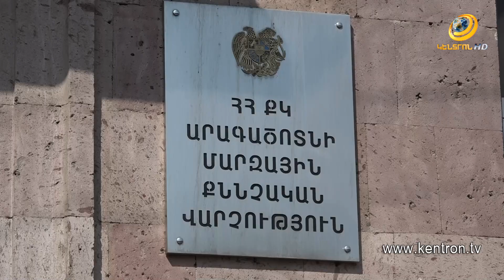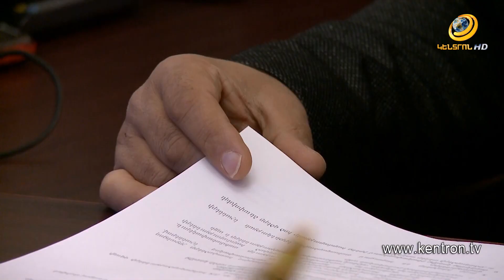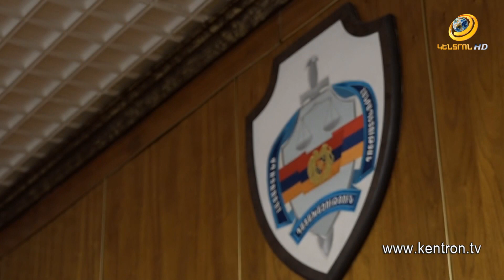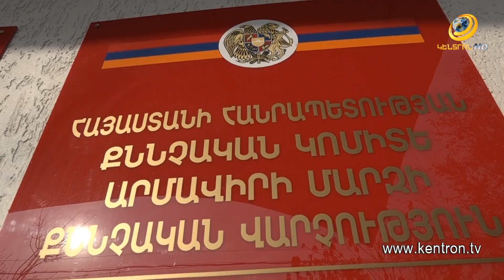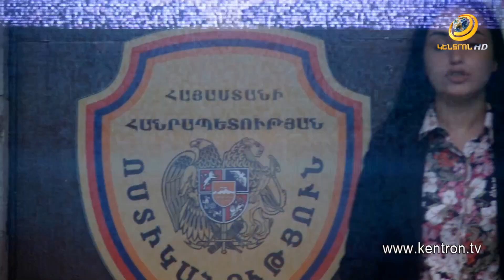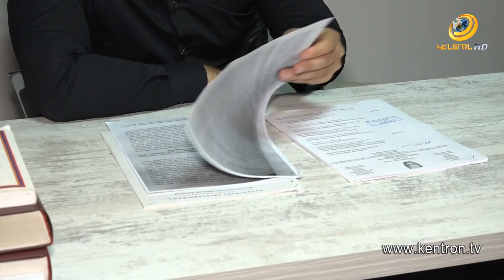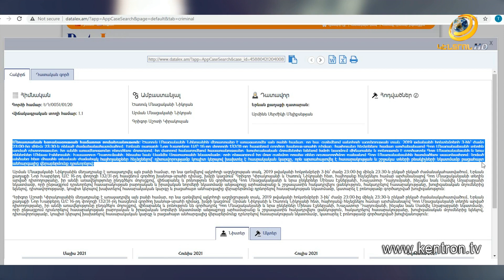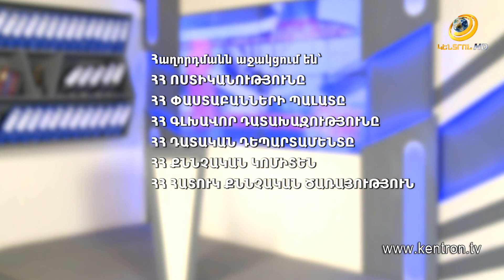Հանցանքի հետքով 24.10.2021